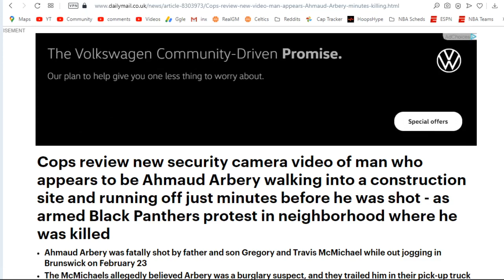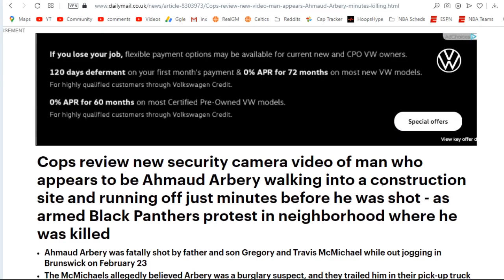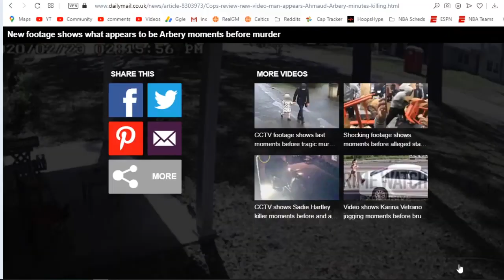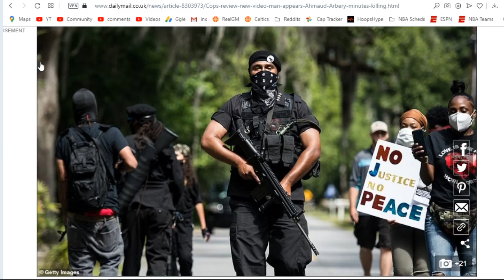VIDEO BURLGAR AHMAUD ARBERY CAUGHT RED HANDED, CITIZENS ARREST WAS PERFECTLY LEGAL AND JUSTIFIED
re-used from: Scouts Honor